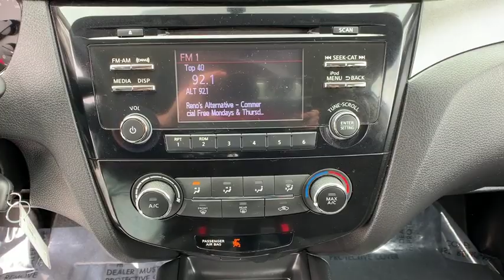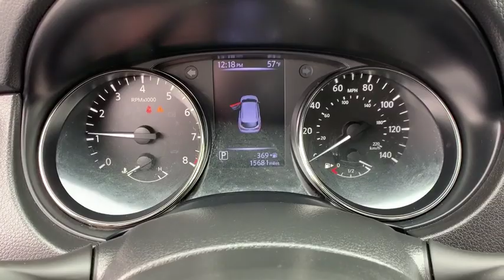2018 Nissan Rogue Sport Reno, Carson City, Northern Nevada, Sacramento, Elko, NV 60316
Glacier White  2018 Nissan Rogue Sport availalble in Reno, Nevada at Internet Auto Reno. Servicing the Carson City, Northern Nevada, Sacramento, Elko, NV area.
2018 Nissan Rogue Sport S - Stock#: 60316 - VIN#: JN1BJ1CR1JW264769

Glacier White 2018 Nissan Rogue Sport S AWD CVT with Xtronic 2.0L DOHC Lifted.brbrNorthern Nevada's New Car Alternative. Recent Arrival! 24/30 City/Highway MPG